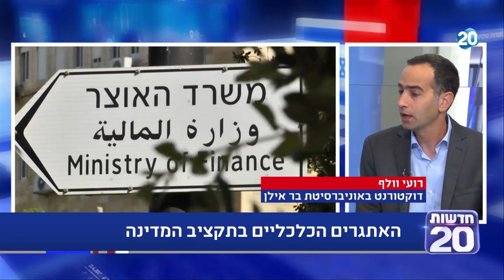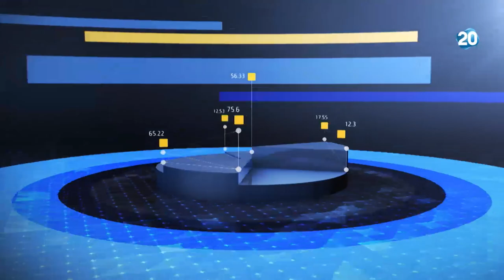התכנית הכללית | 13.8.2020 | התכנית המלאה